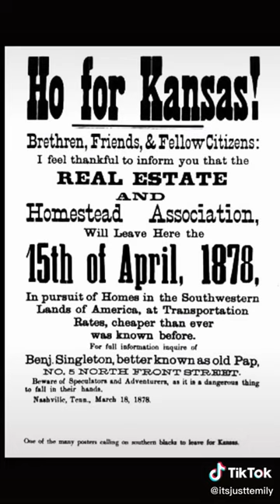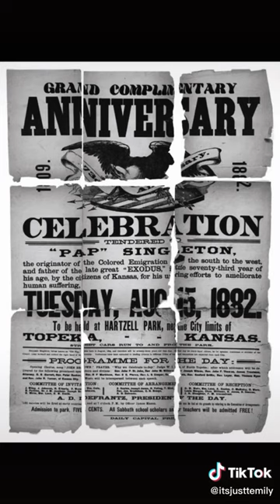Benjamin "Pap" Singleton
Benjamin 'Pap' Singleton The Visionary Behind the Great Exodus BenjaminSingleton GreatExodus BlackPioneers"

🔥 Explore the remarkable life and legacy of Benjamin "Pap" Singleton, a visionary leader who played a pivotal role in the Great Exodus of African Americans from the South to seek better opportunities and freedom in the West. 🌄

In this video, we uncover Singleton's inspiring journey from slavery to entrepreneurship and his determination to create a new future for his people. His leadership ignited a movement that reshaped the landscape of American history. 🌟

Discover how Pap Singleton's Homestead Act advocacy and establishment of colonies paved the way for thousands to escape the oppressive conditions of the post-Civil War South. 🏡

We'll also delve into the enduring impact of his legacy, which continues to inspire Black pioneers and those dedicated to social change. Don't miss this deep dive into the life of a true trailblazer! 📢